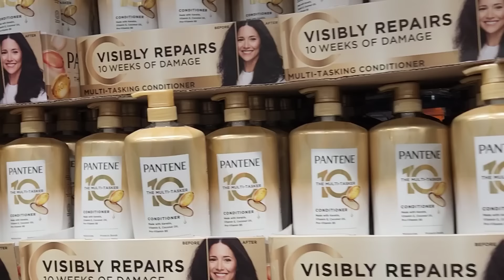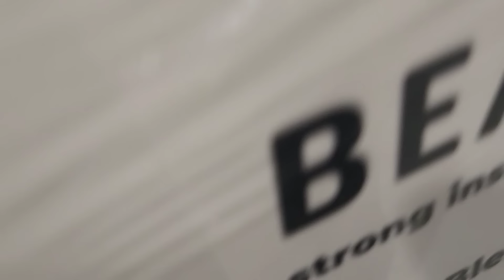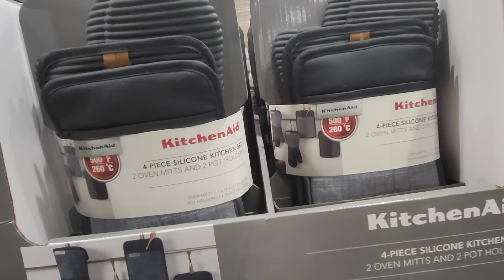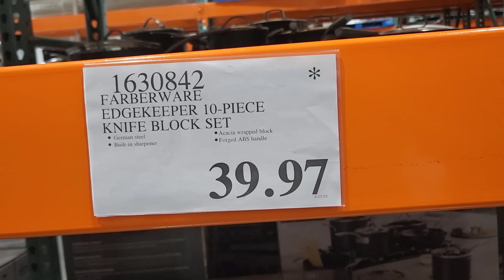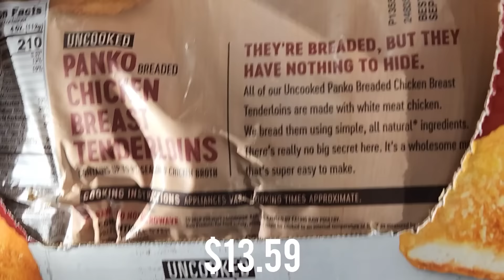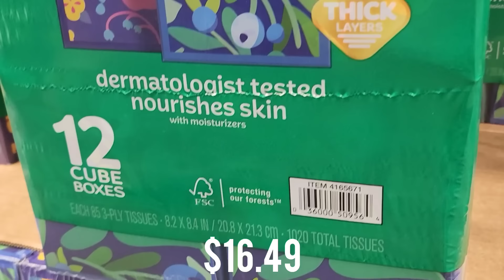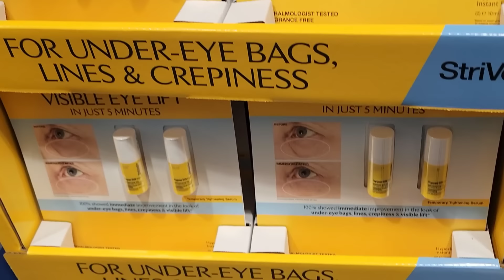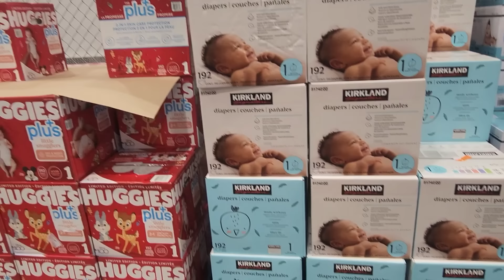🚨COSTCO ** New Arrivals ** BEST DEALS FOR OCTOBER 2023 | COSTCO SHOP WITH ME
⬇️⬇️💄🪮 SHOPPING 🩱👗⬇️⬇️

👉ANAI RUI Turmeric Clay Mask

👉Natural Peau 8 Variety Packs] Hydrating Collagen Essence Face Mask

👉SeoulCeuticals 20% Vitamin C Hyaluronic Acid Serum

👉KAHI SEOUL Wrinkle Bounce Multi Balm

👉KAHI Wrinkle Bounce Core Cream

👉Holika Holika Aloe Facial Cleansing Foam

👉e.l.f. Halo Glow Liquid Filter

👉BAIMEI Jade Roller & Gua Sha, Face Roller